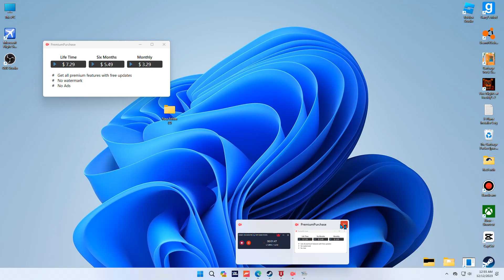Scrapping An ERJ145 In 1:50 Seconds!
Watch me break this apart into Multiple Pieces Have Junk? Like Planes Cars? Whatever! Send the pic to me and ill Download and scrap the Plane car or whatever thing it is!